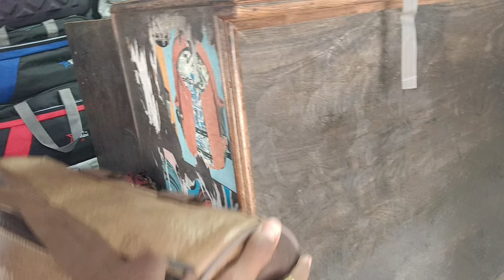Rajwada indore Vlogs | Simple Vlogger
Next Video is coming very soon

your Quaris:-
Indore Vlog
Indore video
indore vlogger
indore view
indore vlog video
vlog
vlogs
my First vlog
Indore
vlog
indore vlogs
indore city vlogs
Indore travel vlog
Indore city
food vlog indore
Indore food vlog
travel vlog indore
oye indori vlog
indore blogs
travel vlog
sarafa Indore
rajwada indore
mo vlogs
rajwada indore
indore food blog
vlog indore
indore street food
trending